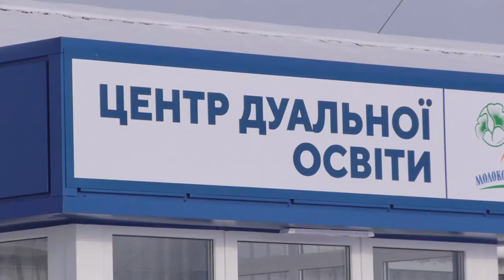У селі Мар’ївка Сумського району відкрили центр дуальної освіти. 24.12.2021